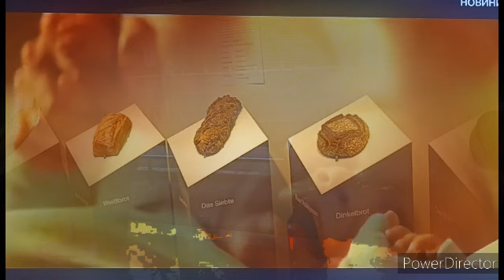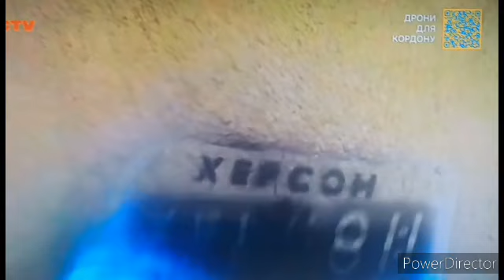Beat gegen Spaltung der Gesellschaft .Habt ihr alle bis jetzt so schlech geleb d.igr aferisten vertr